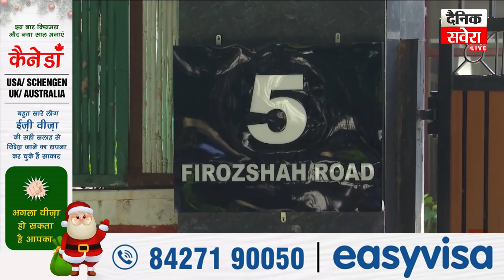Big Breaking : ਆਪ ਸੁਪਰੀਮੋ Arvind Kejriwal ਨੇ CM ਨਿਵਾਸ ਕੀਤਾ ਖਾਲੀ